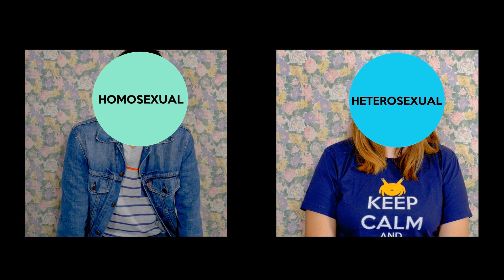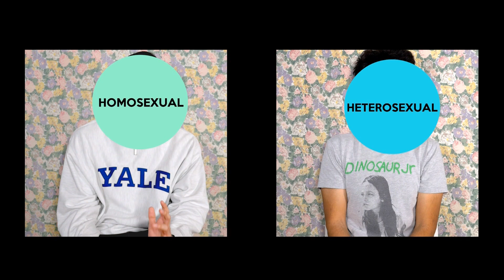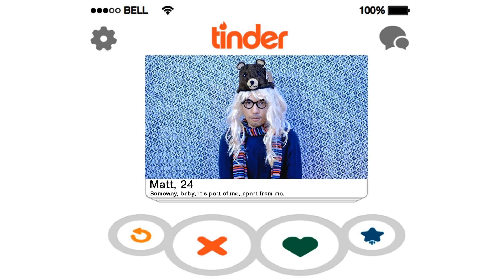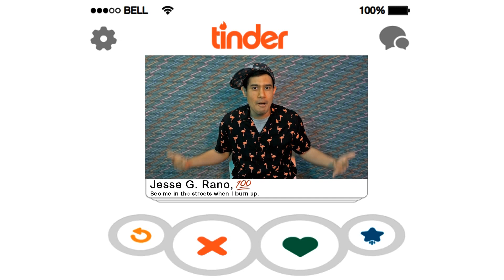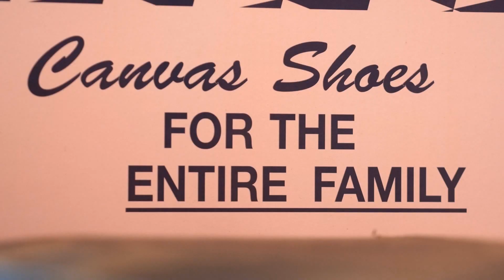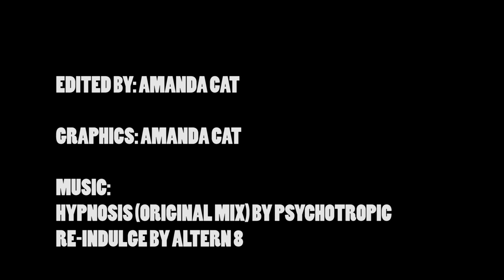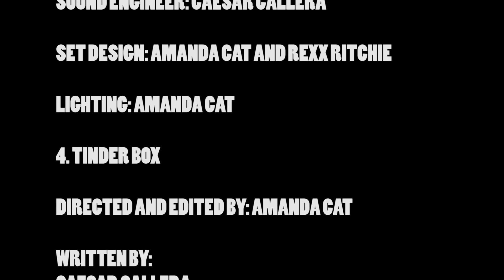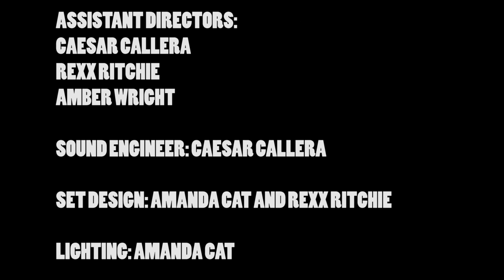Triton Vision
A compilation of short videos created by Amanda Cat in 2018.

In order of appearance:

1. Culture Of Attention (0:14)
A glimpse into the eccentric and outlandish behaviors of people who strive for online attention.

Technocracy, amirite?!

2. Axiomatic Portraits (3:16)
Based on Eve Kosofsky Sedgwick's "Axiomatic" from Epistemology of the Closet. This video explores how labels regarding sexuality have a minoritizing effect and tend to deprive an individual of personhood.

3. Spilling Tea (5:49)
A campy exploration of mean girl and mean boy tropes in the media and the lost art of gossiping over the phone.

4. Tinder Box (8:02)
A video installation piece that parodies dating videos, online dating profiles, and the mechanization of the dating process.

5. He Got Sole (11:01)
A short documentary about a young man and his massive shoe collection.

6. Retina Burn (13:37)
An abstract animation that explores "virtual materiality." Inspired by Stan Brakhage and early 1990's rave music videos.

7. A Terrible Date In Three Acts (15:47)
Another video installation that parodies the cheesy tropes in dating and romantic comedies.